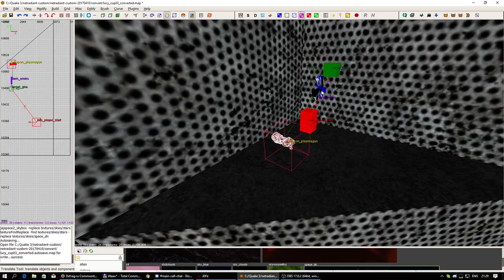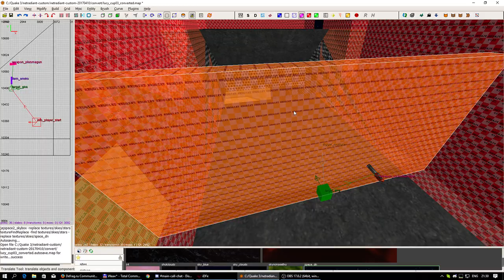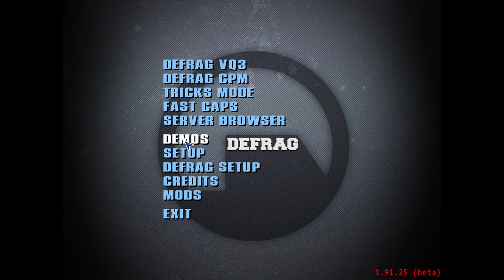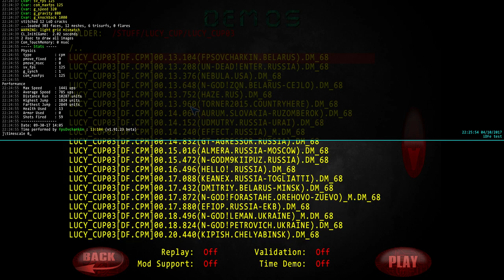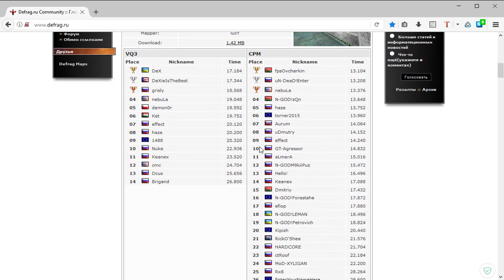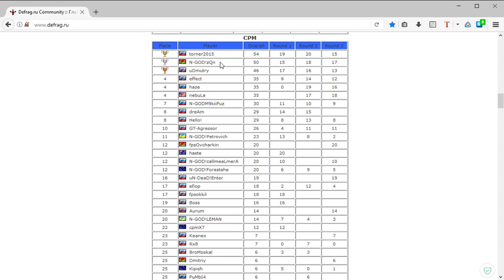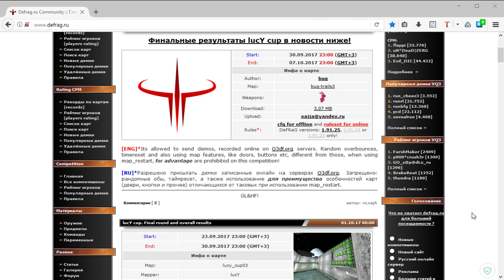Обзор lucY Cup | Round 3 - Special guest: nL-DeX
В гостях победитель в VQ3 физике - nL-DeX.

А так же:
Кто желает помочь развитию проекта:
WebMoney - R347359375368